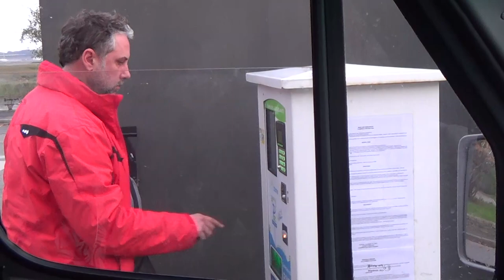LES SEPTS ÎLES (56) / DRONE AUX SEPTS ÎLES / WEEK END CAMPING CAR / VANNES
Nous allons au spot des sept îles à coté de Baden pour faire du drone, une mini rando et passer la nuit. Nous allons ensuite vous faire visiter rapidement Vannes, superbe cité de caractère, capitale du Morbihan.
Bonne vidéo !

Mini Drone Parrot Mambo FPV :